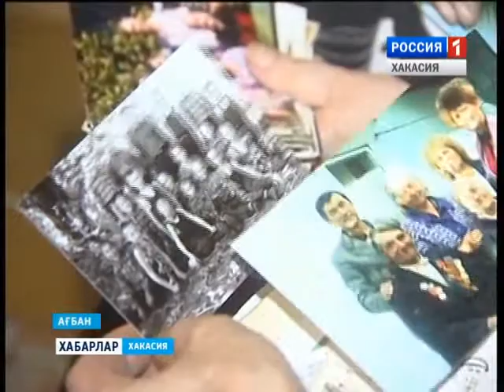Детдомовец ищет друзей